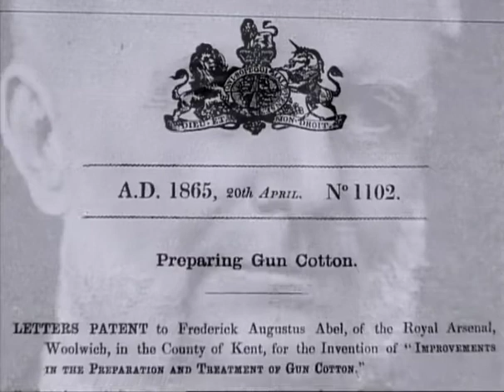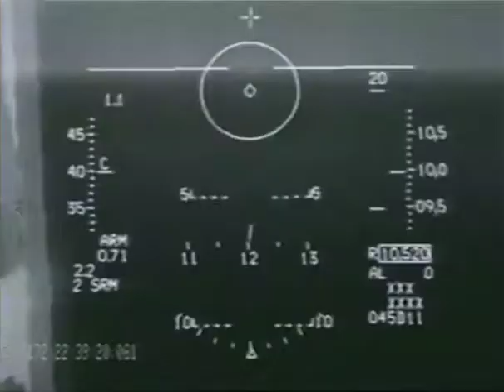History of the Royal Gunpowder Mills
A Movie about the Royal Gunpowder Mills and its history in the development of gunpowder, explosives and rocket propellants.